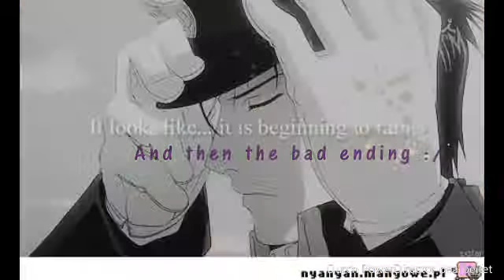Maes&Roy - Tears after the cloudy weather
Well my first video. In memory of the friendship of Maes Hughes and Roy Mustang - enjoy!